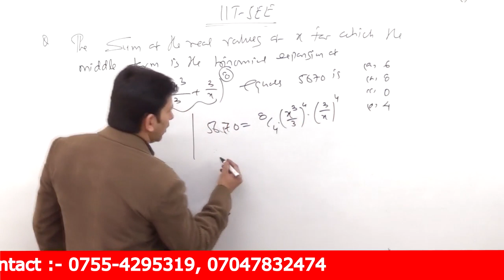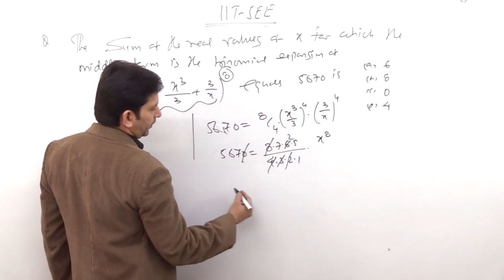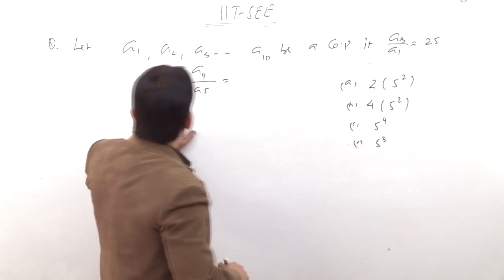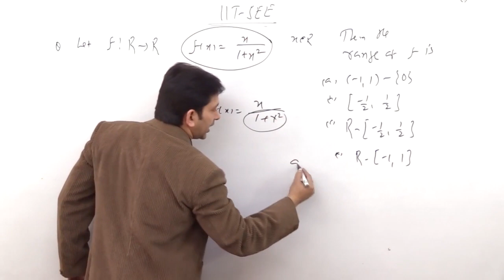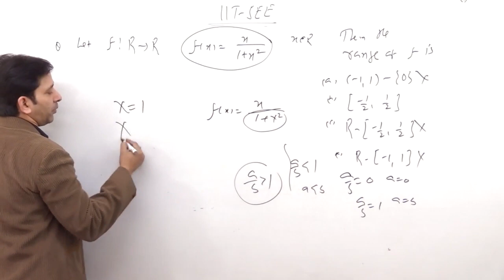How to score High In JEE -MAIN 2019 April-10